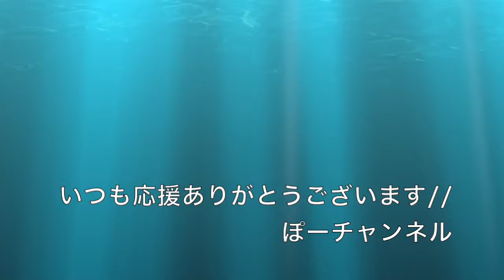モルモット【ぽーさん】今日で８月が終わるねぇ(08/31)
こんにちわ＾＾ぽーです

昨日の台風大丈夫だった？？
僕は家で走り回ってたよ！！

※こっそり大人気ブログ！！・・になる予定。。少しくらいは。。